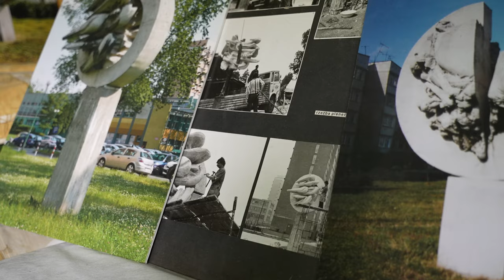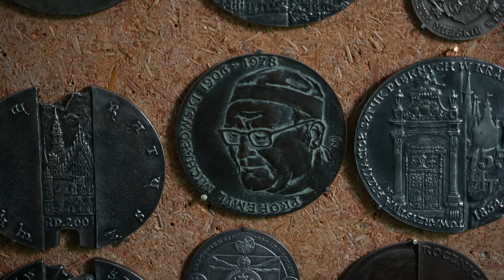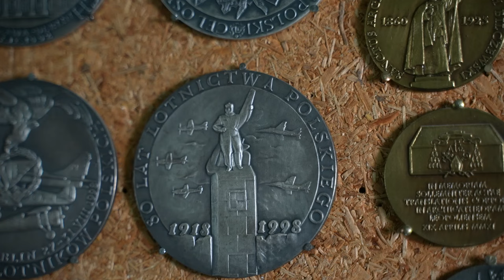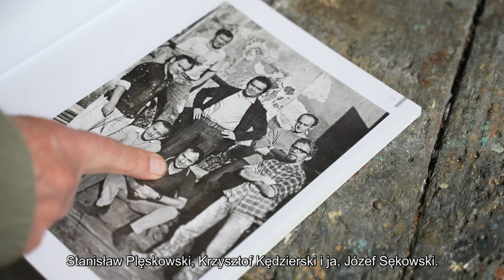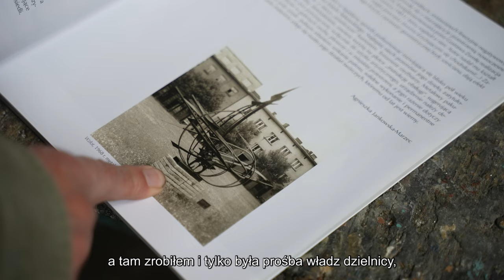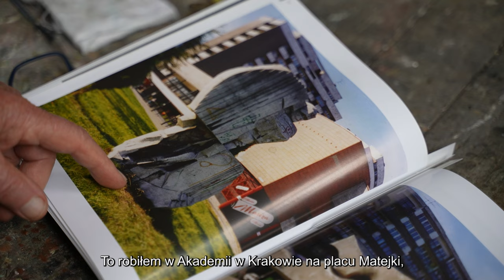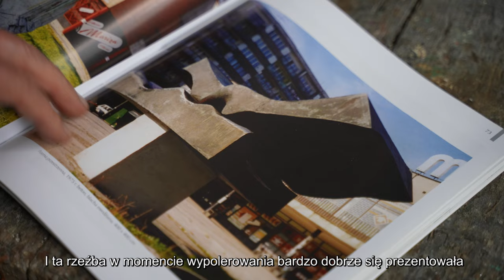TYCHY – NOWA HUTA. Przestrzeń dla sztuki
W latach 60. i 70. XX wieku zarówno Tychy jak i Nowa Huta były w pełnym rozkwicie. Dwa nowe miasta zaprojektowane z rozmachem, tak, aby były wydajne, użyteczne i samowystarczalne. Ich twórcy czerpali z wzorców architektury modernistycznej, projektując m.in. szerokie aleje i tereny zielone, kładąc nacisk na tworzenie zdrowego środowiska dla życia ich mieszkańców, ale również przywiązując wagę do estetyki osiedli.

– Nowe koncepcje urbanistyczne budowy osiedli, reformatorskie idee stworzenia nowej estetyki dla miast (z naciskiem na wykorzystanie sztuki do poprawy jakości życia mieszkańców) bardzo szybko przyjęły się w Tychach i Nowej Hucie oraz w całej Polsce. To właśnie wtedy, w surowych przestrzeniach nowo budowanych osiedli, pojawiły się rzeźby, które do dzisiaj intrygują swoją artystycznym wyrazem – mówi Monika Kozioł, badaczka i kierowniczka Nowohuckiego Laboratorium Dziedzictwa.

Partnerem tych działań były fabryki, przedsiębiorstwa, lokalne władze oraz grupy i stowarzyszenia artystów. Twórcy projektowali formy przestrzenne, a zakłady przemysłowe zapewniały materiały oraz pomoc techniczną w wykonaniu. W całej Polsce możemy spotkać wiele zapomnianych, tajemniczych i niepodpisanych rzeźb w przestrzeniach miejskich. Często nie znamy ich autorów, ani także genezy ich powstania.

Od kilku lat, w Tychach i Nowej Hucie, podejmowane są działania w celu ochrony, naukowego opracowania i upowszechnienia wiedzy o rzeźbach plenerowych. Wystawa w Galerii Huta Sztuki wpisuje się w te starania. W ramach ekspozycji poznamy m.in. realizacje rzeźbiarskie w przestrzeni Nowej Huty i Tych, ich autorów (m.in. Stefana Borzęckiego, Antoniego Hajdeckiego, Jerzego Nowakowskiego, Antoniego Porczaka, Józefa Sękowskiego), historię oraz anegdoty. Posłuchamy także opowieści artystów o czasach, gdy przestrzeń osiedli stawała się galerią sztuki.

Scenariusz, nadzór merytoryczny, prowadzenie rozmowy: Barbara Solecka

Realizacja, zdjęcia, montaż i muzyka: Krzysztof Ridan

W filmie występują:

Jerzy Nowakowski, Józef Sękowski - artyści którzy byli
twórcami rzeźb w przestrzeni Tych.